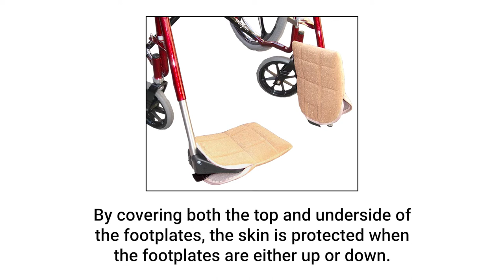Velour Wheelchair Footplate Covers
The Velour Wheelchair Footplate Covers are made from soft foam and velour. This provides a soft padded cover for hard footplates.

When fitted, the footplate is fully covered, both on top and underneath. This means that when the footplate is raised, the cover will still protect the patient as they get in and out of the wheelchair.